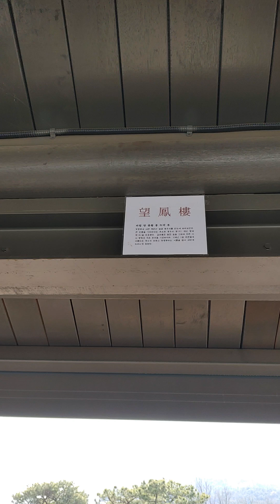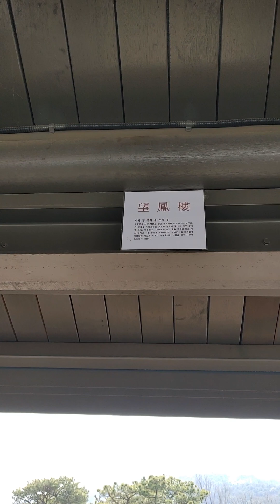아직 현판 이 없네요